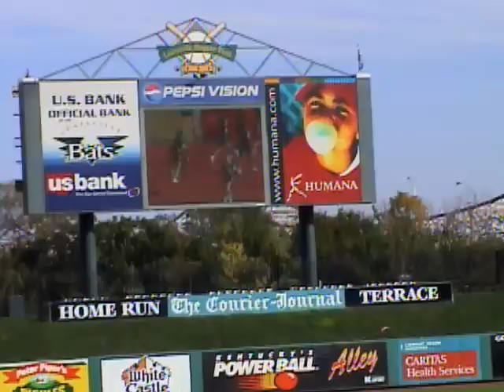Cheerleading Competitions 2004